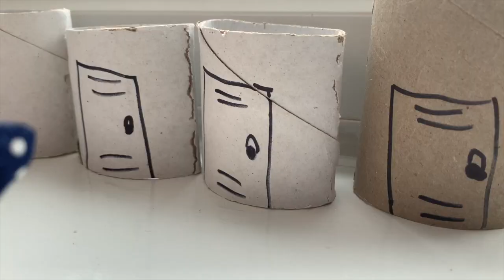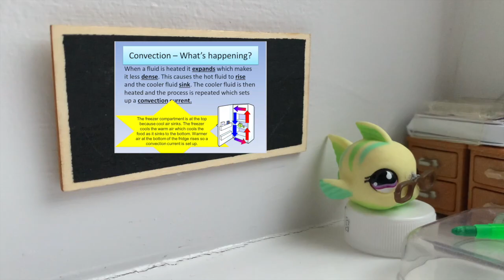LPS Betrayal - Episode 6: (The Newbies)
3 new students are introduced to Petvile high, Brie, Jay and Jasmine. As the school day starts, chaos starts. Lucas bumps into someone from his past, as well as Brie and Jay. And Queenie and Officer Tim finally discover more about their case...

OK hope you enjoyed the video. Also like the video to let me know if you enjoyed the video. BYEEE...

*Please note that LPS Betrayal is not intended for kids. It includes violence, abuse, death, and lots of mental health issues. If you are sensitive to these things, please click away and I'll be sure to post another video soon that you can watch.